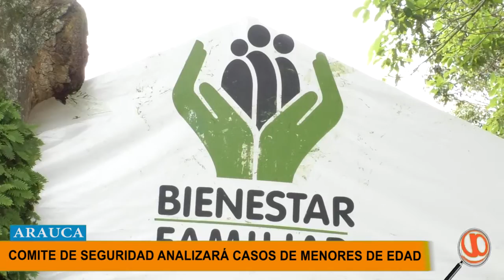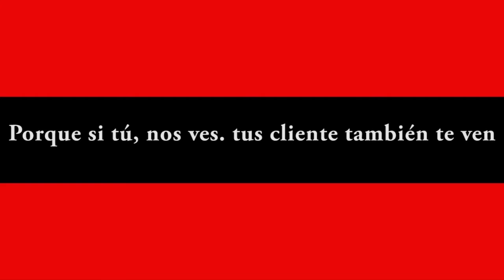NOTICIERO LA LUPA ARAUCANA 06 AGOSTO 2019